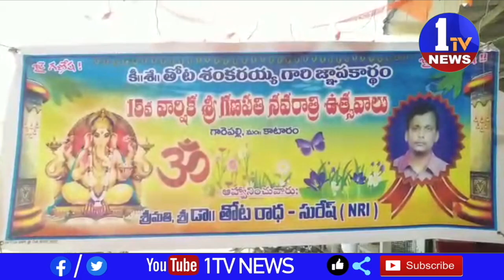కాటారం మండల కేంద్రంలో గణపతి నవరాత్రి ఉత్సవాలలో భాగంగా అన్నదాన కార్యక్రమం